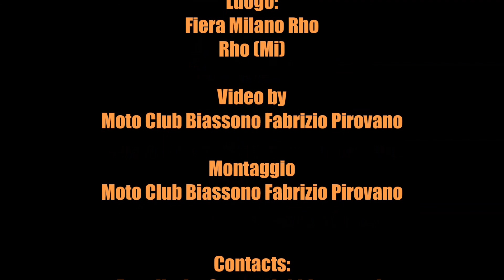08 Novembre 2018 - EICMA 2018 - Vol. 1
Prima parte del Photobook con le foto scattate il giorno 8 Novembre 2018 durante EICMA 2018.